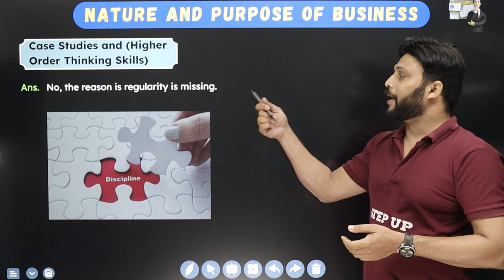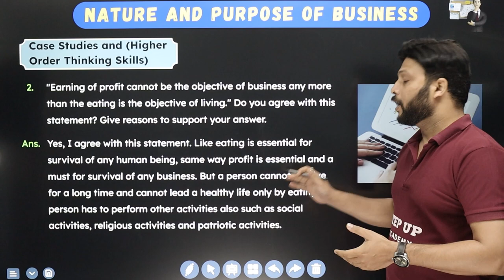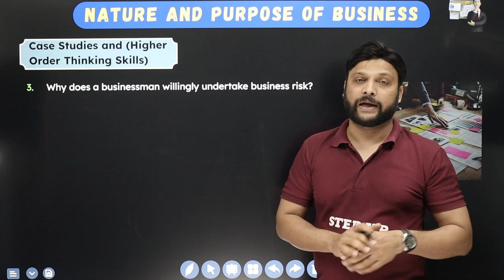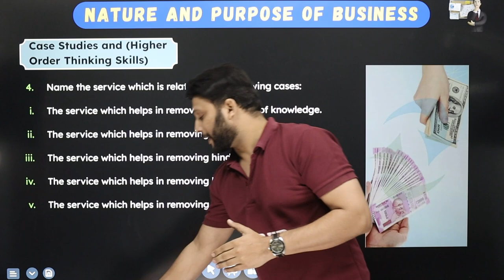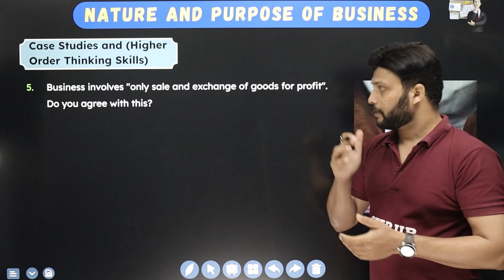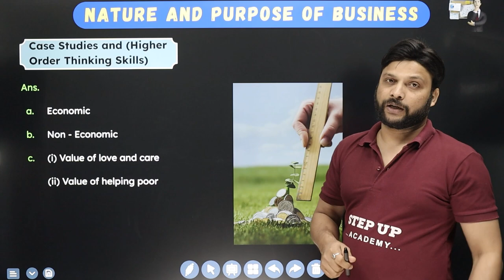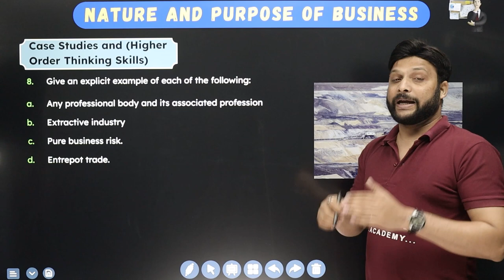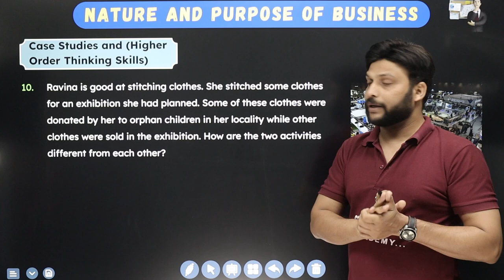Nature & Purpose of Business - Case Studies Chapter 1 | Class 11 Business Studies (NCERT 2023-24)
By Vijay Thakre Sir - Class 11 Business Studies (NCERT) explores business fundamentals, objectives, and their significance in the economy. It includes real-world case studies for a practical understanding of business principles.
Click on the Playlist Link:
Solve your below queries:-
Nature and Purpose of Business MCQ Questions
Nature and Purpose of Business Case Study
Nature and Purpose of Business Class 11 CBSE Case Study
Nature and Purpose of Business Class 11 Poonam Gandhi
Nature and Purpose of Business Class 11 Important Questions
Class 11 Business Studies Chapter 1 Nature and Purpose of Business

📒Notes
📒PDF
📒Sample Paper
📒MCQ
📒Solutions
📒Questions with Answers